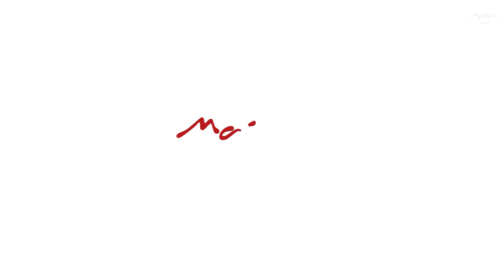Broccoli Mascot Costume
One of the food mascots we produce.
This cute broccoli mascot is happy when you eat healthily.
It can also be unhappy when you don't eat well. Its facial expression can change.

Produced by Maskot.